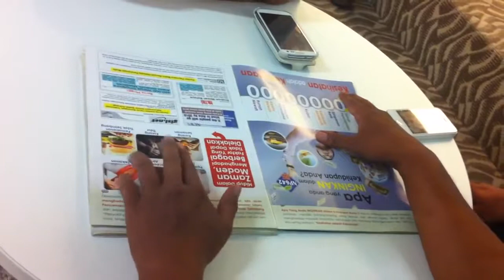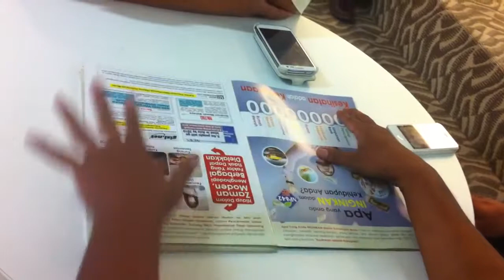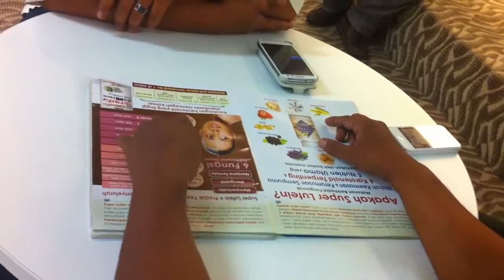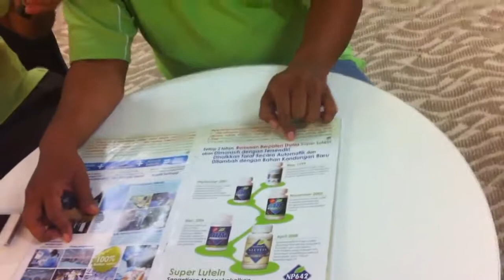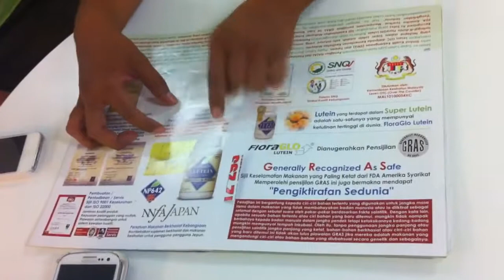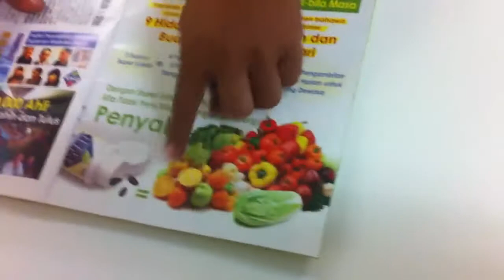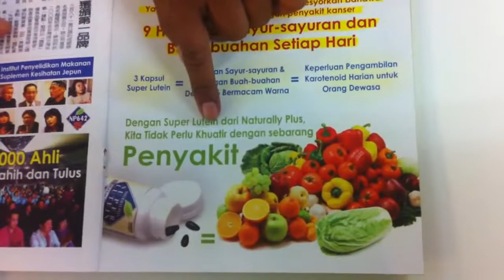Belajar Promosi Dengan Cara FILING Naturally Plus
Belajar Promosi Dengan Cara FILING Naturally Plus  - RewardPelanggan.com

Sekarang momentumnya tepat.
Satu demi satu para pembeli mulai terbantu dengan sistematis spillover otomatis full mengisi jaringan yang kosong. Caranya cukup menjadi pembeli slutena di sini. Ingin sehat gratis seumur hidup. Ikuti member. Klik WA di Bio profile ini.